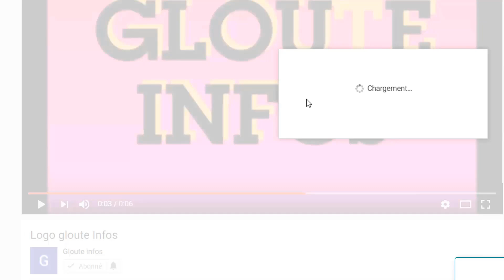Urgence au RHDP! Ouattara reçoit une très mauvaise Nouvelle/Laurent Gbagbo s'attaque a Adama Bictogo